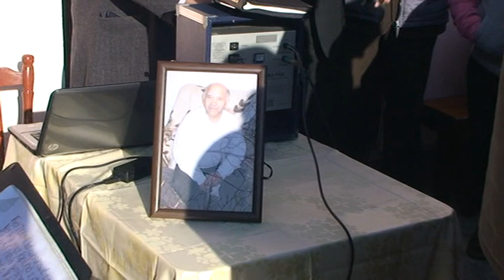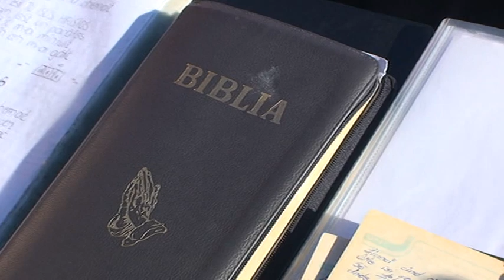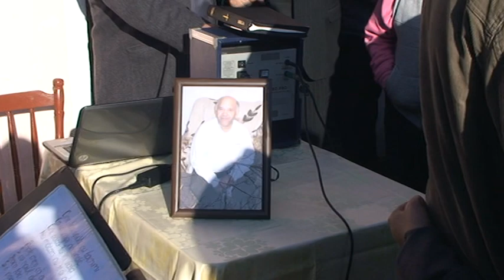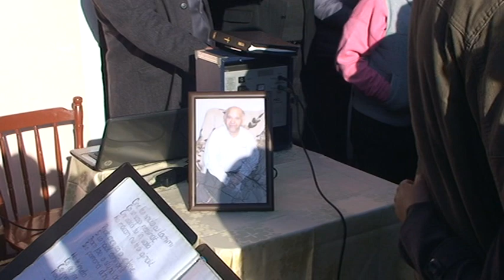Inmormantare Borzos Toma Valcele Partea 4